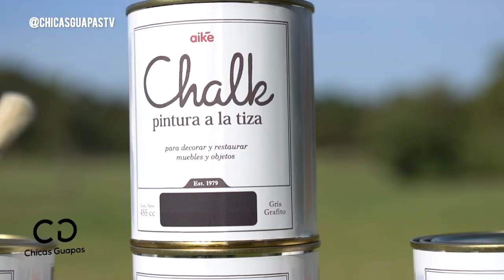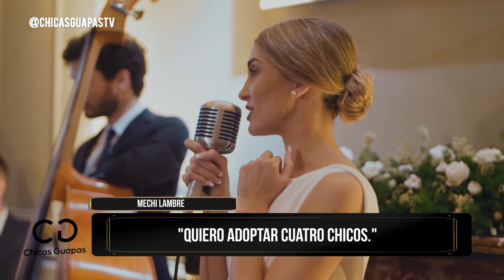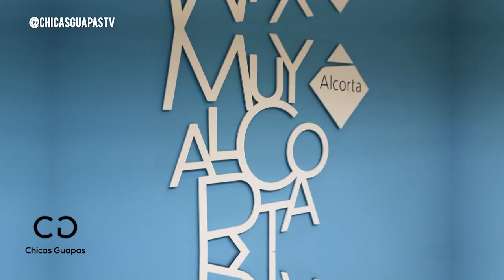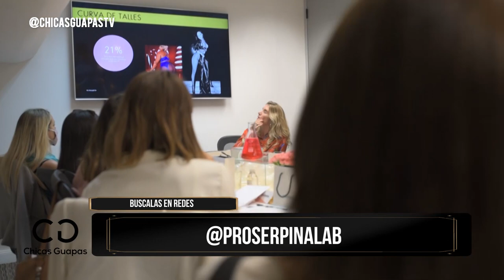Chicas Guapas TV episodio 70 por America TV